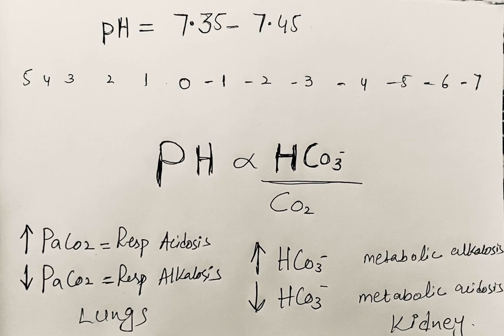PH and Abgs in urdu/hindi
Easy way to understand about Acidosis and alkalosis